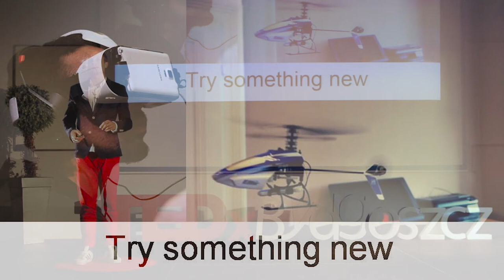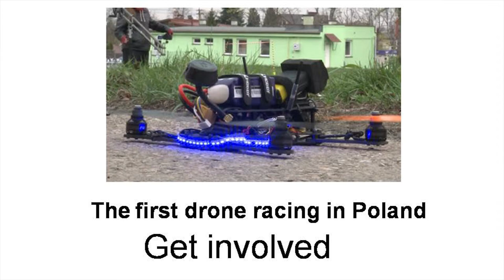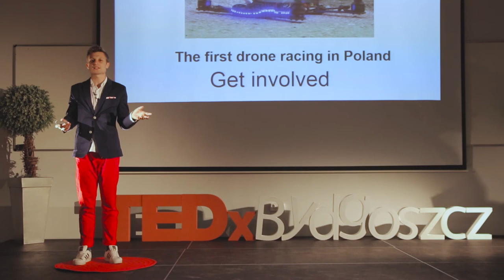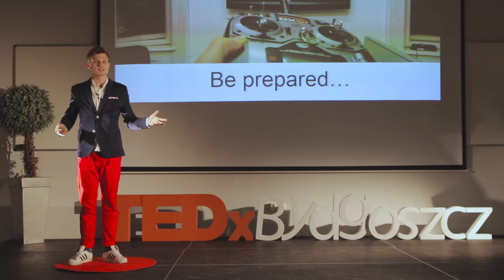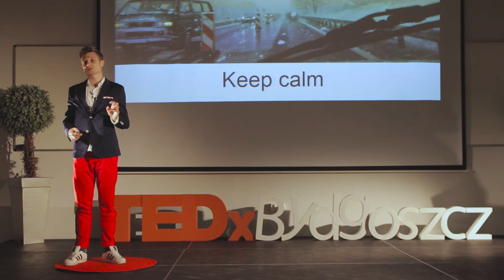How to be first | Michał Wyrobek | TEDxBydgoszczSalon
Always by first! Why it is worth to do something first, and how it is so important.

He loves drone racings. He is really keen on in "being first" and adrenaline. Try to guess why he is the first speaker tonight ;)
Michał is working on his phD thesis and he is  also an innovation evangelist. He the CEO of 4Experience, which implements new VR technologies in the industry.